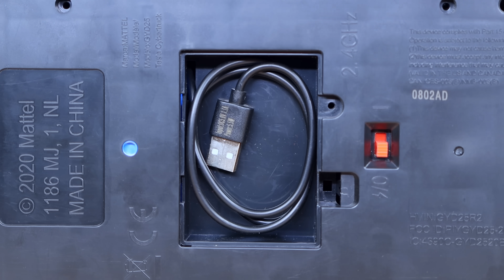Tesla CyberTruck Unboxing | Agia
So We Have Unboxed Tesla CyberTruck !!